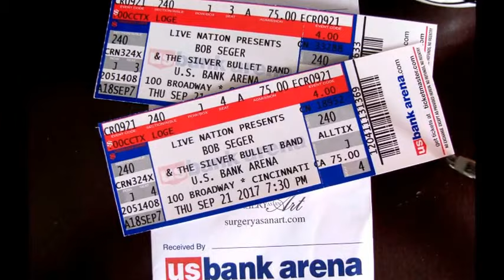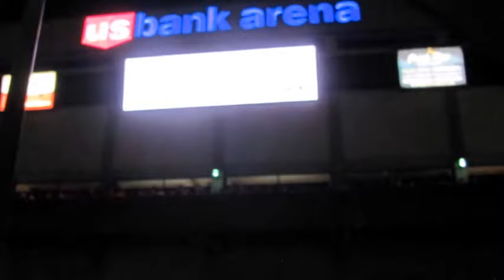Bob Seger Cincinnati Ohio 9~21~17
Seger concert in Cincy tonight. The house was packed. He was awesome as usual! The concerts starts at 3: 40 in. That is where the sounds starts. They would not let me put music over my pictures so the sounds starts when I recorded the concert. Sorry for the shaky video but it is very hard to sit still when Bob is rocking the house. He started the night off with Roll me away and he ended with Rock n Roll never forgets! Awesome show!